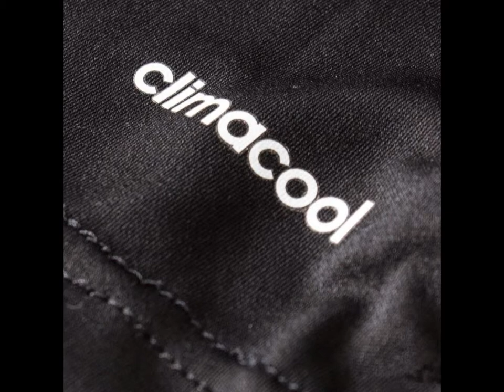Maillot de foot Real Madrid Third 2014 2015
Maillot de foot Real Madrid Third 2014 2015 Pas Chere